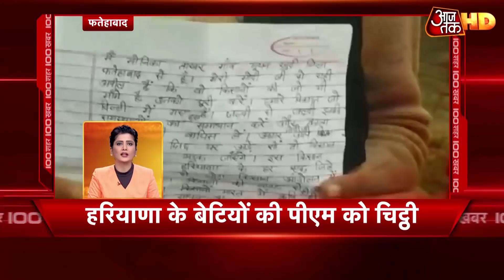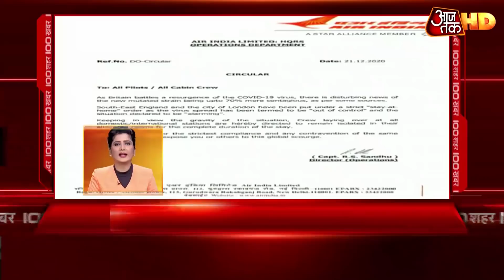Farmers Protest : किसानों ने किया Delhi-UP Border जाम | Top 100 News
किसानों ने दिल्ली और गाजियाबाद को जोड़ने वाले एनएच-9 को पूरी तरह से रोक दिया है. किसानों की शिकायत यह है कि उनकी ट्रैक्टर ट्रॉली को उत्तर प्रदेश में कई जगहों पर रोका जा रहा है.